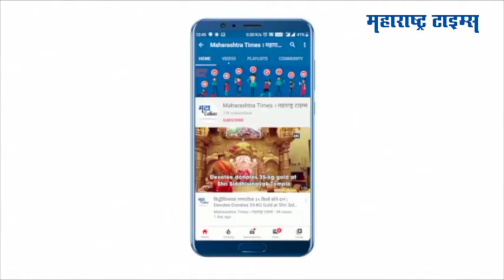बाबांच्या आठवणीनं चिराग पासवान झाले भावूक; अश्रू अनावर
लोक जनशक्ती पक्षाचे नेते चिराग पासवान यांनी वडील रामविलास पासवान यांना आदरांजली वाहिली. यावेळी चिराग यांच्या हस्ते 'पासवान' या पुस्तकाचे प्रकाशन केले. या पुस्तक प्रकाशन सोहळ्यात चिराग पासवान भावूक झाले होते. वडील रामविलास पासवान यांच्या आठवणींनी चिराग यांना अश्रू अनावर झाले. मी सिंहाचा छावा आहे, मी घाबरणार नाही, असं त्यांनी विरोधकांना ठणकावून सांगितलं.